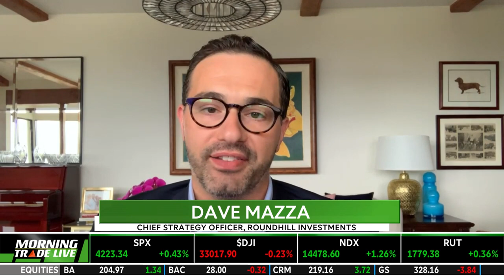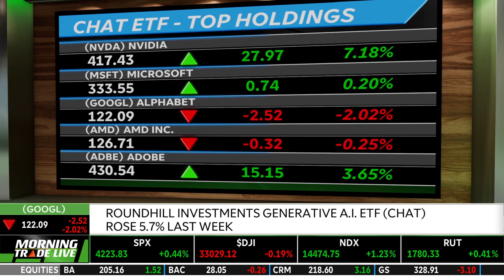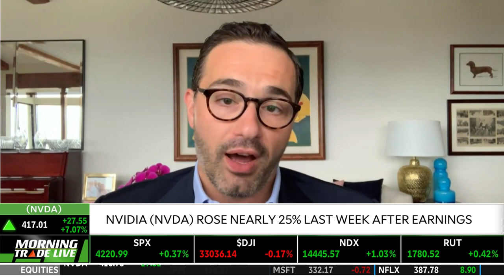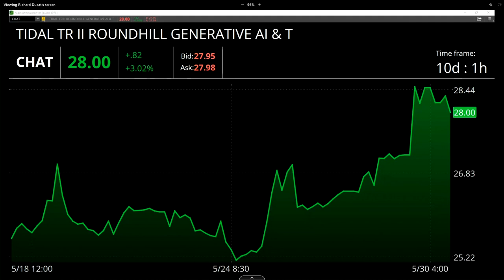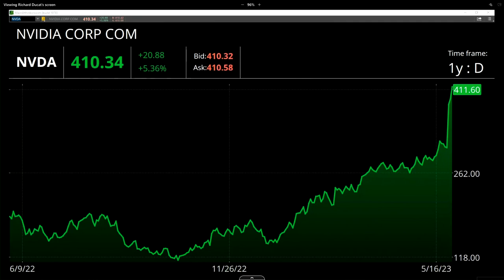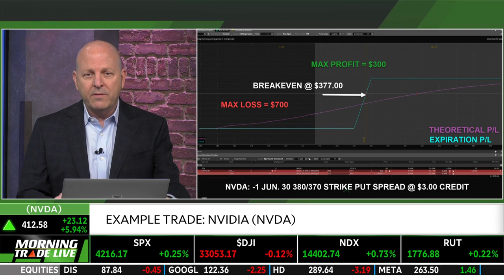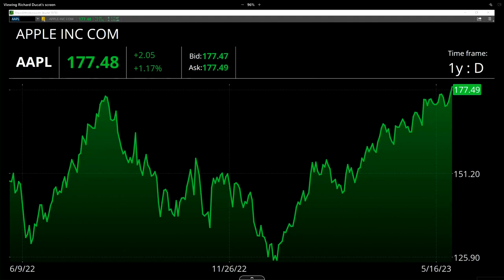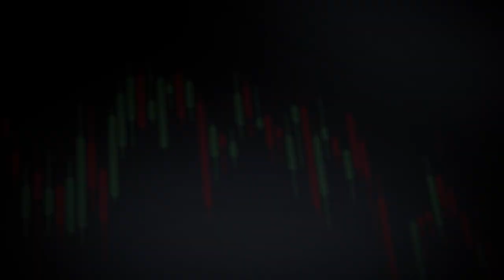Roundhill Investments Generative A.I. ETF (CHAT) Begins Trading & How To Trade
Roundhill Investments Generative A.I. ETF (CHAT) began trading on May 18th. Dave Mazza discusses this ETF as some of its top holdings include Nvidia (NVDA), Microsoft (MSFT), Alphabet (GOOGL), AMD Inc. (AMD), and Adobe (ADBE). CHAT rose 5.7% last week and NVDA rose nearly 25% last week after earnings. NVDA is up over 180% year-to-date. Tom White then joins to demonstrate example trades using NVDA and AAPL. The NVDA trade type is a put spread and the direction is neutral to bullish and the AAPL trade type is sell a put and the direction is neutral to bullish. Tune in to find out more about the stock market today.